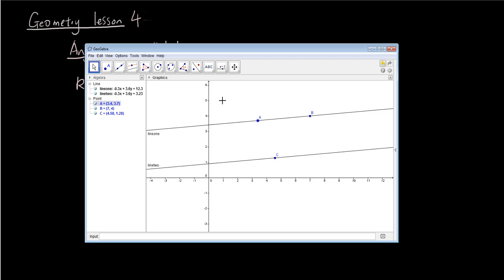Geometry with Geogebra lesson 4 - the F rule (corresponding angles)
In this lesson we discuss why corresponding angles on parallel lines are equal. We also go through a practice question.